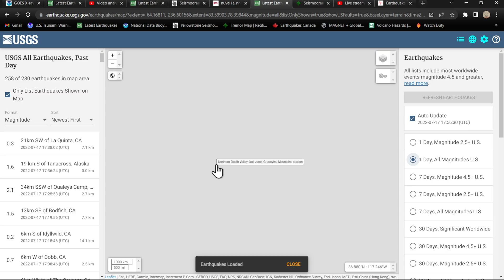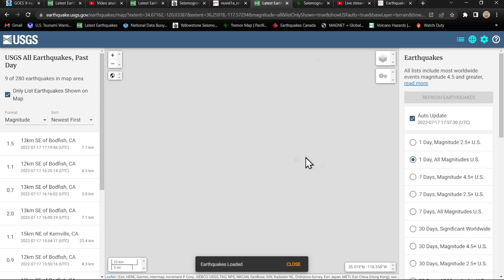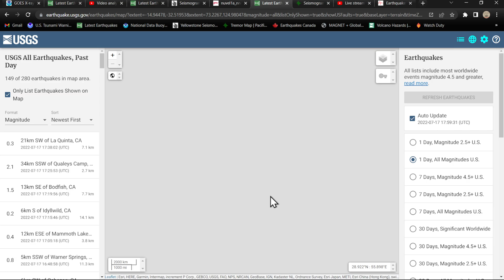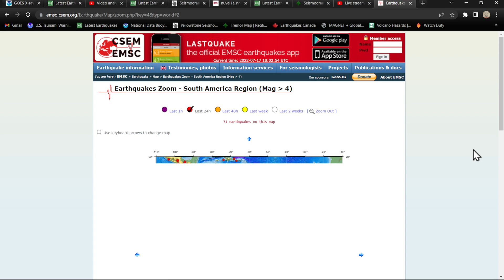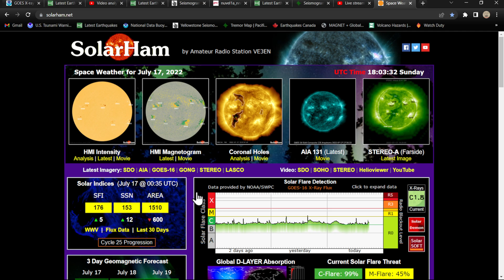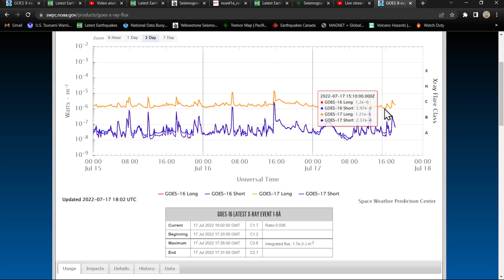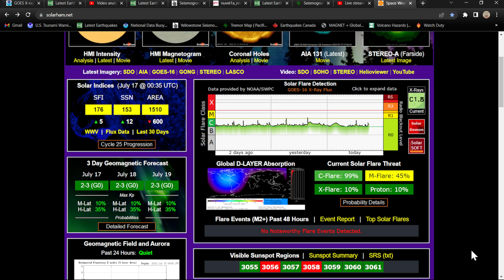Southern California Earthquake update.. Sunday 7/17/2022